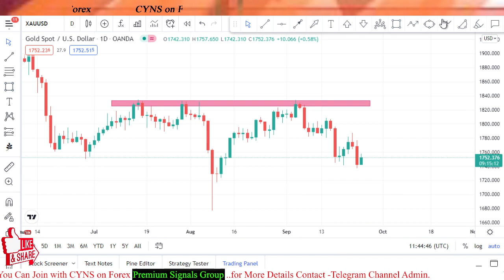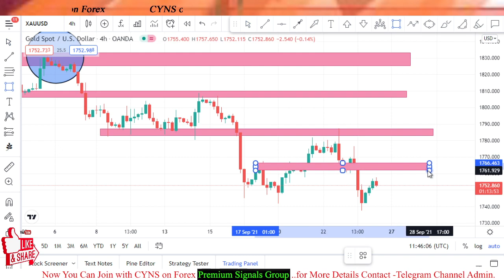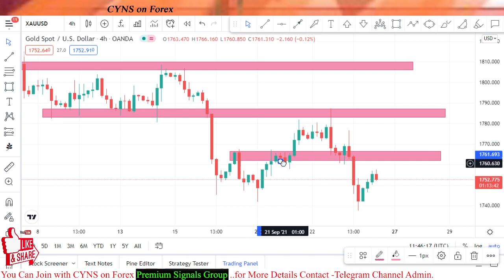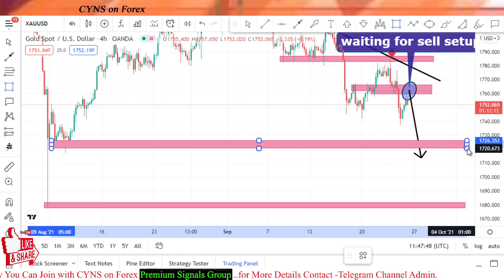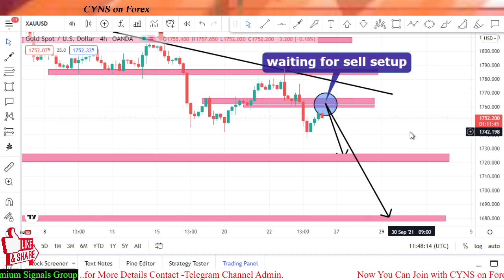Gold XAUUSD Day Trading Analysis & Forecast for 24 September 2021 by CYNS on Forex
Hello traders!
This video is about - XAUUSD - Analysis And Forex Trading Ideas - Daily
Gold XAUUSD Day Trading Analysis & Forecast for 24 September 2021 by CYNS on Forex | Daily Market Update

    ✅- Technical analysis on XAUUSD chart for 24 September 2021